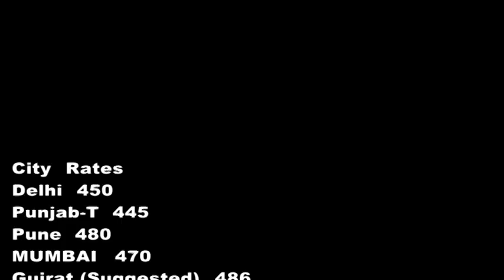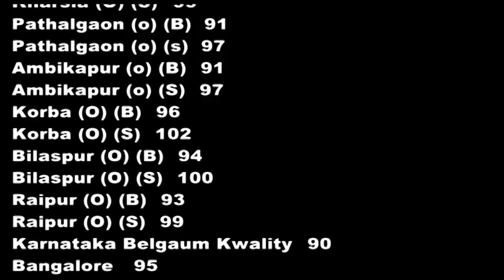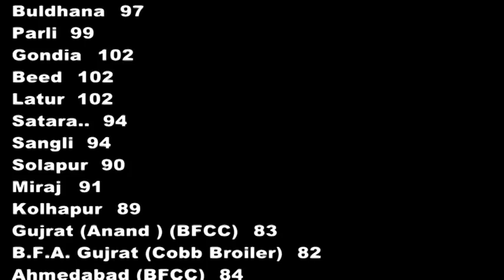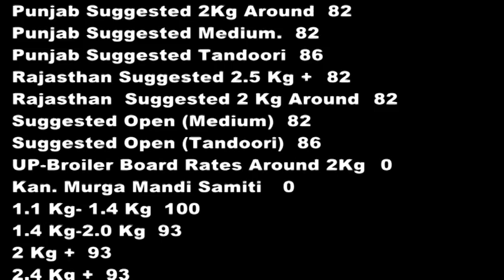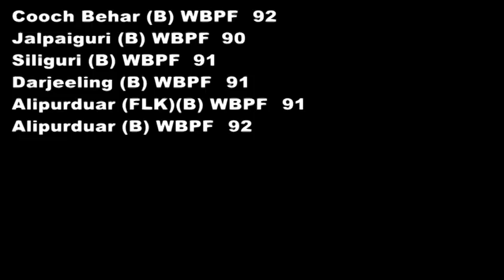14-Jan Egg & Chicken Rates Egg/100 Broiler /Kg. (Share Please in Your All Poultry Groups)